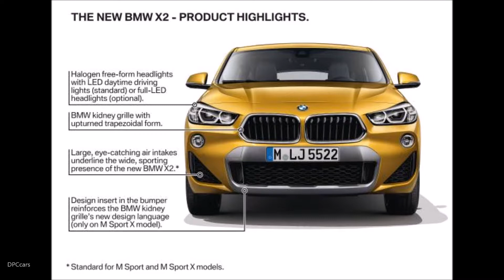2018 BMW X2 Commercial Trailer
Today, BMW announced the first-ever BMW X2, a new breed of car takes on the stage as the newest addition to the BMW X family featuring an unmistakable design with sporty yet urban genes. The car’s specifically tuned chassis and xDrive, BMW’s intelligent all-wheel-drive system, promise undiluted driving fun. The cutting-edge BMW TwinPower Turbo engine strikes the ideal balance between sporting dynamics and exceptional efficiency powering this Sports Activity Coupe in just 6.3 seconds from 0-60 mph. The latest digital services from BMW ConnectedDrive and BMW ConnectedDrive Services add the necessary technology for the first-ever BMW X2 to fit perfectly into a seamlessly connected lifestyle.

The bold, uncompromising nature of the first-ever BMW X2 is evident at first sight and stands out from the crowd in any setting. Even next to its bigger brothers, the BMW X4 and BMW X6, the BMW X2 makes a distinctive impression with its unique design language. The main contributing factor is the car’s exterior design, which essentially combines the fast-moving body language and low-slung proportions of a coupe with the robust construction of a BMW X model.

“The BMW X2 represents an expression of modern and extrovert vehicle dynamics,” says Adrian van Hooydonk, Senior Vice President BMW Group Design, in describing the first-ever BMW X2. “Its standalone vehicle concept brings a new, fresh and exciting facet of the BMW to the compact segment.” On the road, the BMW X2 has the poise of an athlete in peak condition. This is true for the basic version and even more so for M Sport X models. The BMW X2 M Sport X package combines design elements from BMW M and the BMW X family.

The first-ever 2018 BMW X2 will be available in Spring 2018 with pricing to be announced closer to market launch.